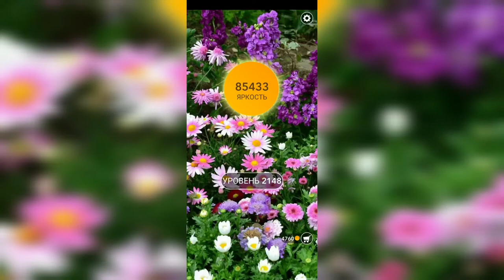Word / Слово Крест: Поиск русского кроссворда / Уровень 2148